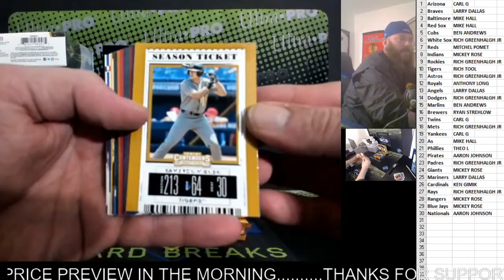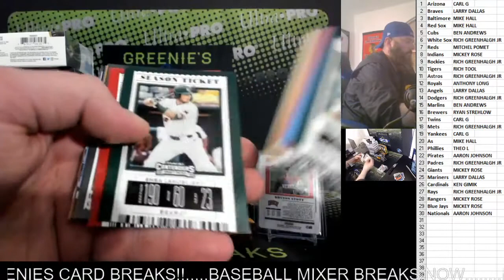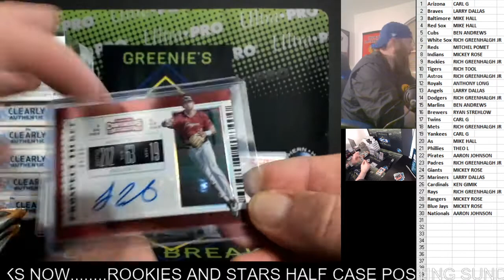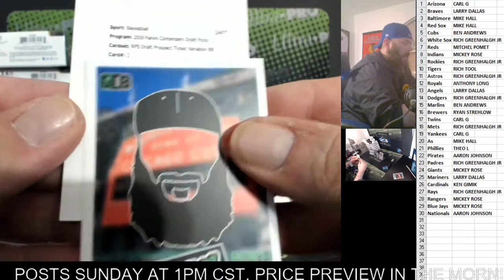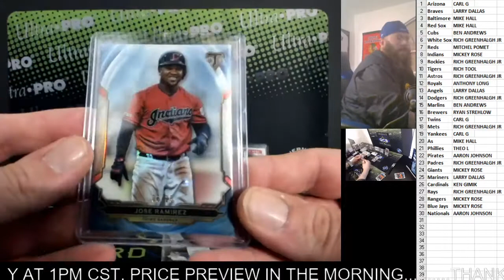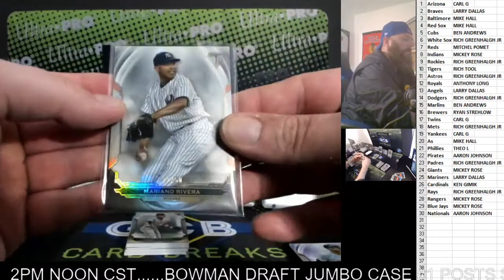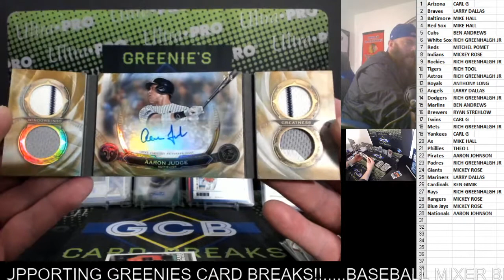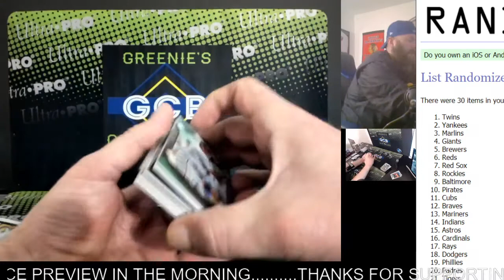TOPPS BASEBALL MIXER 11-30-19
AARON JUDGE BOOK 2/3